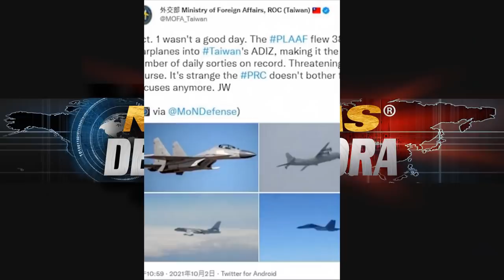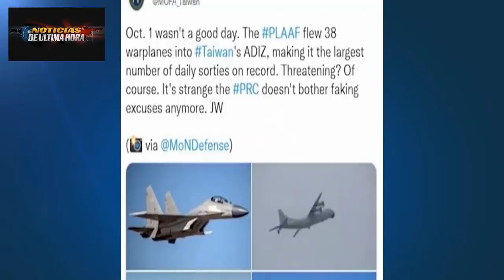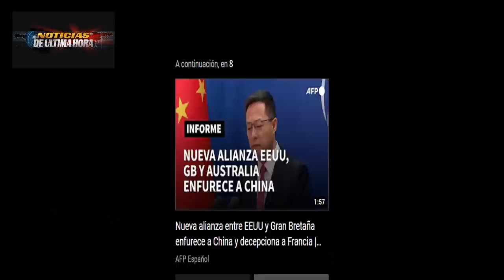¡CONFIRMADO! CH1NA INVADIO ESPACIO AEREO TAIWANES NOTICIAS EUU HOY 4 DE OCTUBRE DE 2021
Esta confirmado el ingreso de aviones chinos a espacio aéreo de la isla